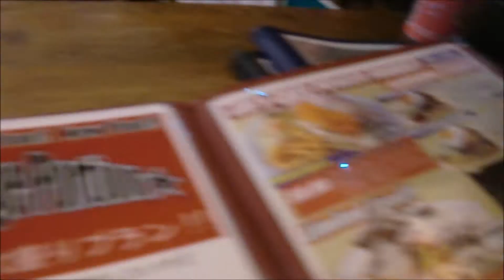Goodbye GotoEat GB'sカフェ